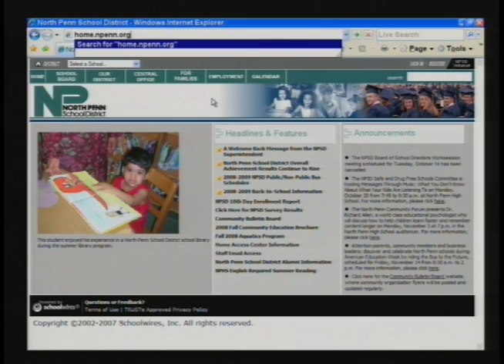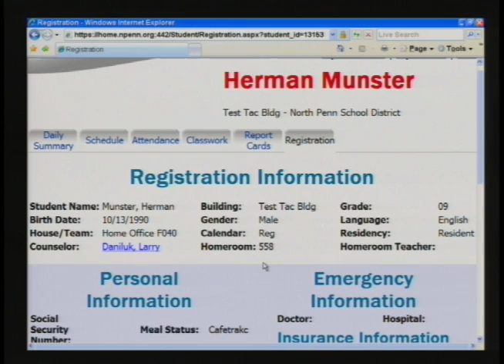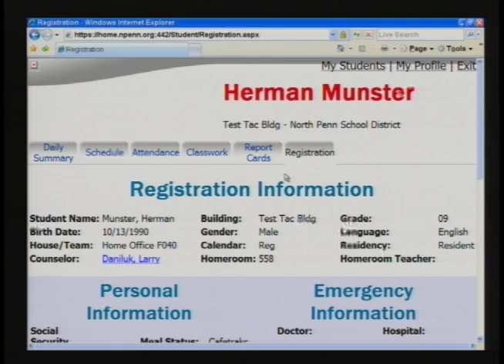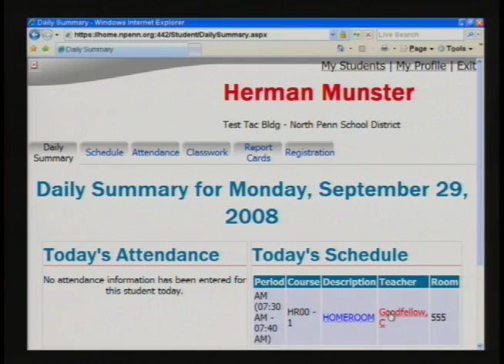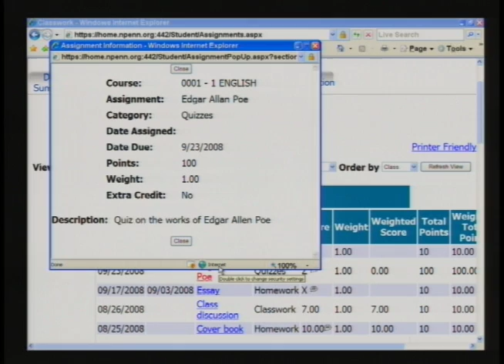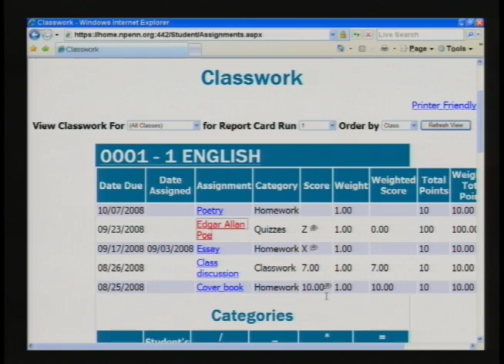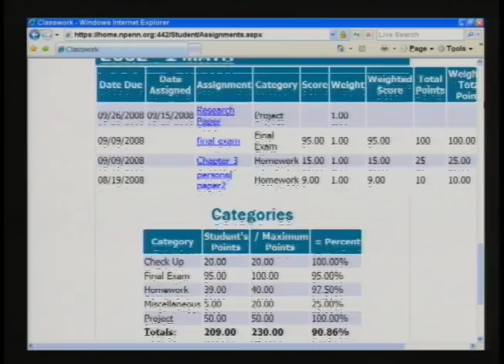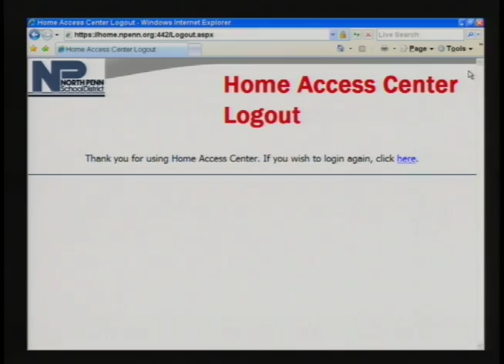HAC 2009 BTS Night